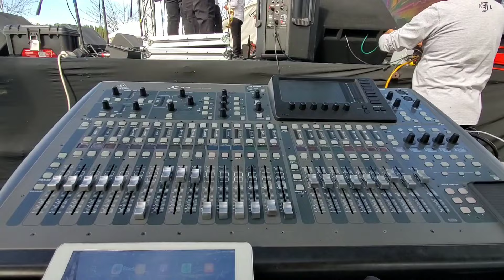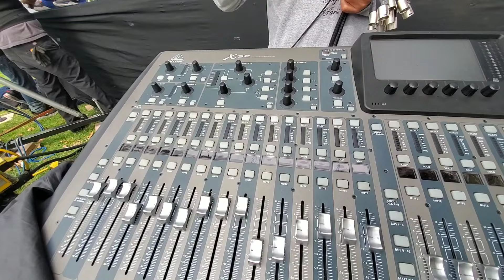LO DE HOY ES LO DIGITAL ( lo dice un ingeniero de sonido en CALIFORNIA 🥶 nos explica.